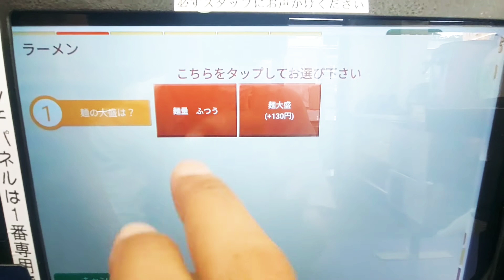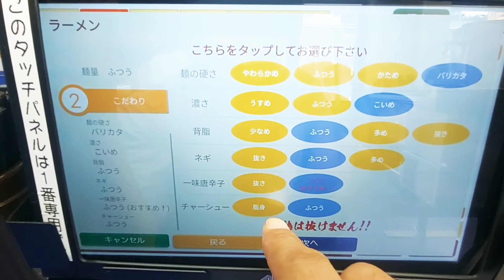【初めての来来亭】【ラーメンライス】(ラーメン・ライス大「来来亭 関大前店」)帝國定食-2110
ともあれ、初来来亭。
まあまあ旨い！

おすすめ
『tomato7501』